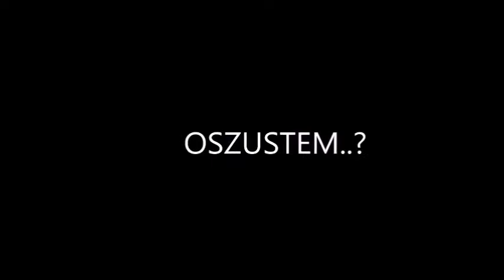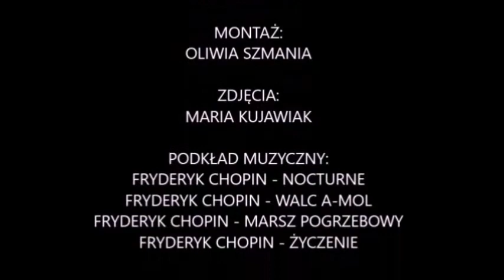FILM O EDWARDZIE RACZYŃSKIM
Autorzy:
Uczniowie Szkoły Podstawowej w Śnieciskach